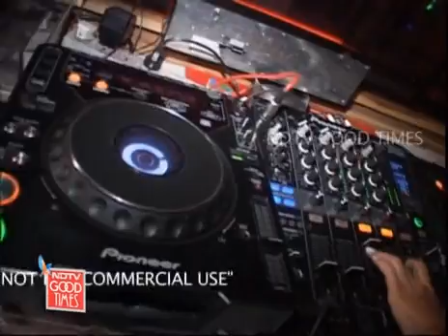KINGFISHER Night Out - DJ Miss Cady & DJ Marie - Part III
On NDTV Good Times